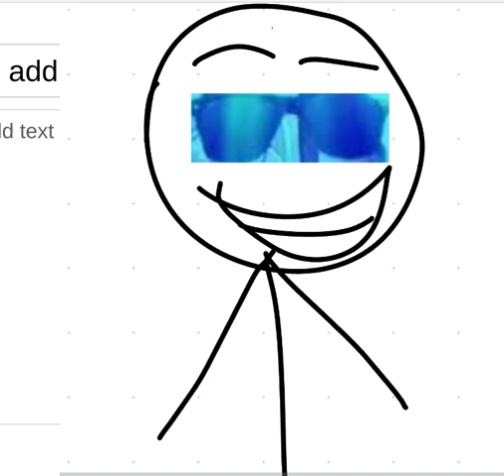Stickman Becoming Canny (FREE TO USE)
amogus sus sus sus sus sus sus